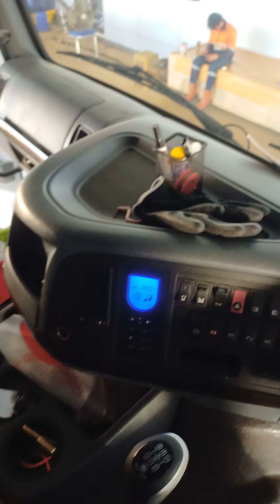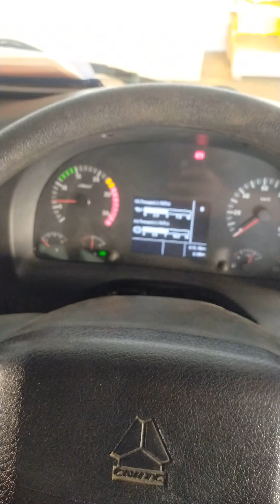Truck HOWO bukan VOLVO